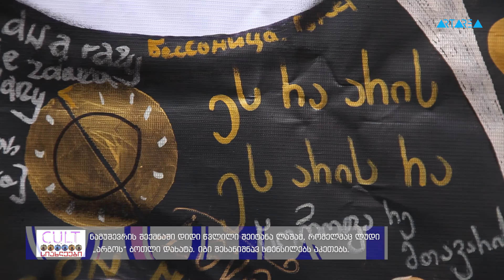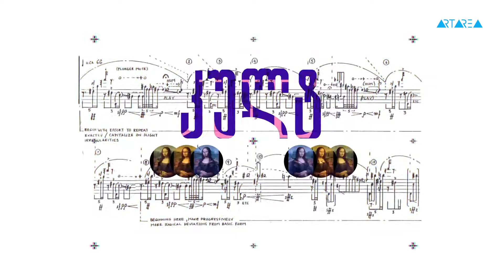MitOst -Festival / Golden Fleece @ Artarea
მიტოსტის საერთაშორისო ფესტივალის" ფარგლებში, არტარეაში ჩატარდა "Street Art" ვორკშოპი. მონაწილეობა მიიღეს როგორც ფესტივალის სტუმრებმა, ასევე ქართველმა არტისტებმა
ვორკშოპი ჩაატარა იგორ ზაიდელმა (Igor Zaidel)